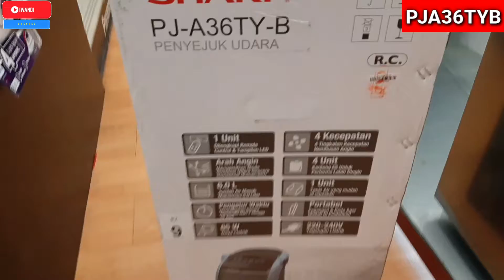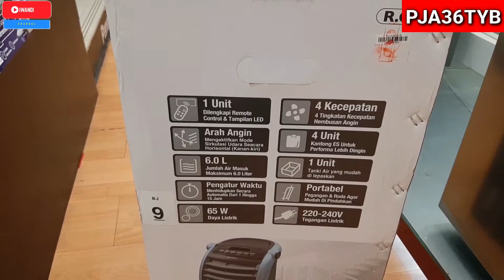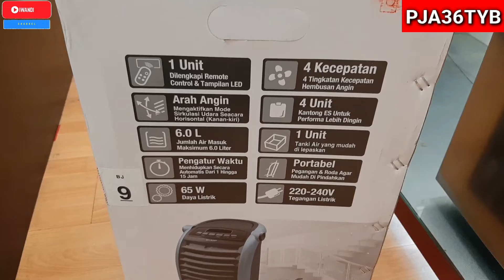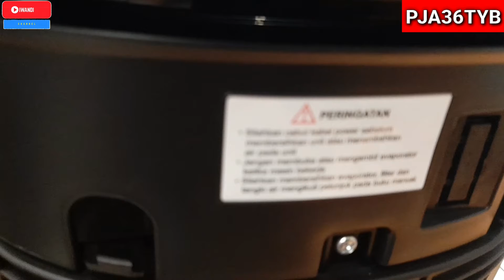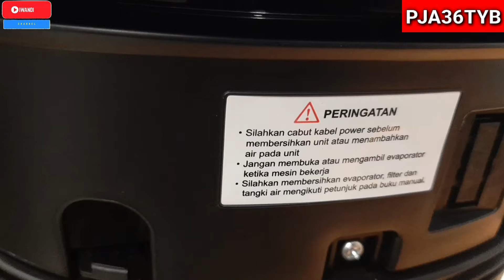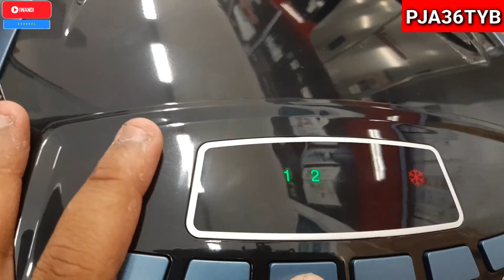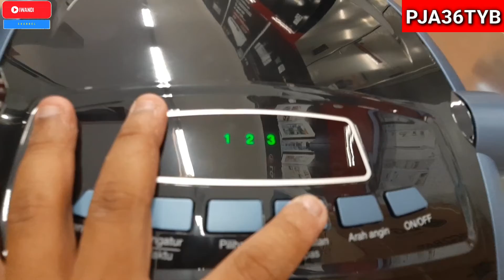PJA36TYB || air cooler sharp . dingin dengan irit listrik cuma 65 watt